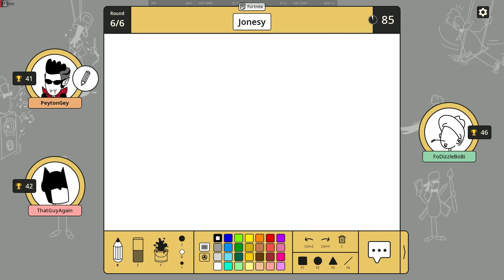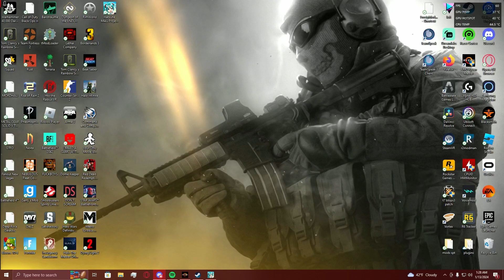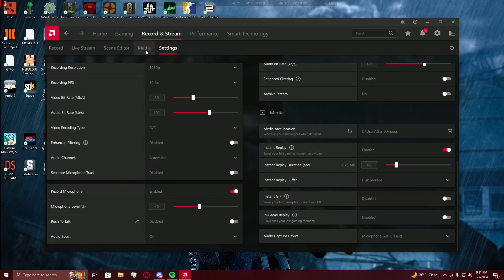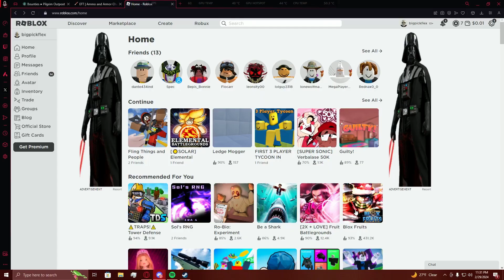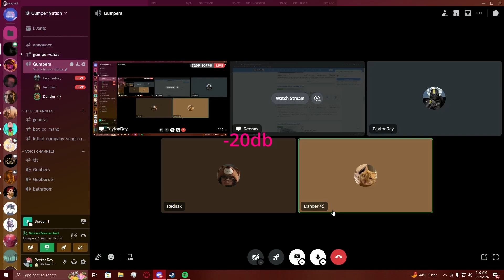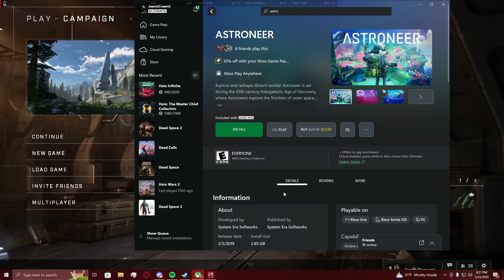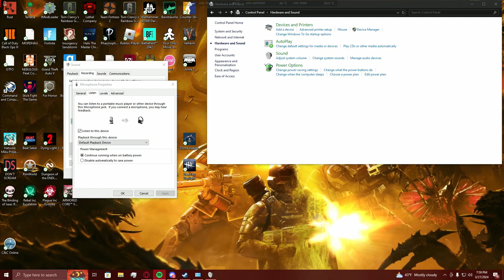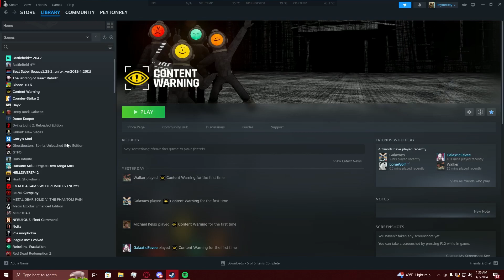Clip Comp Garbage in my Unknown Folder